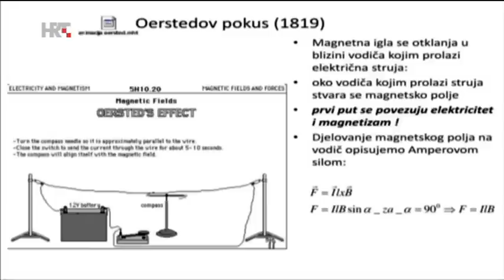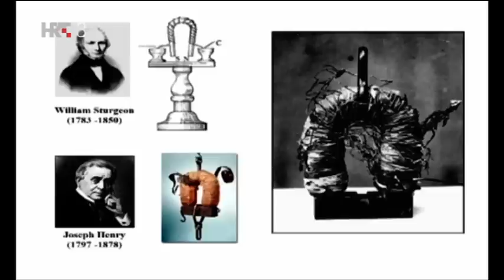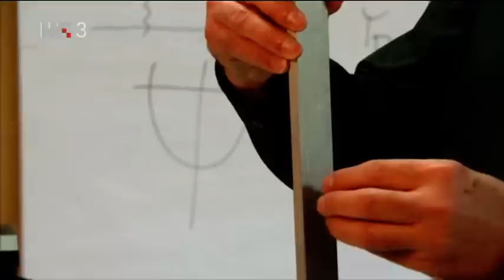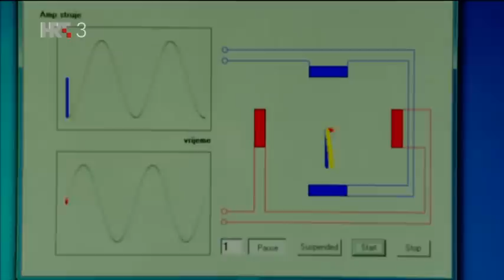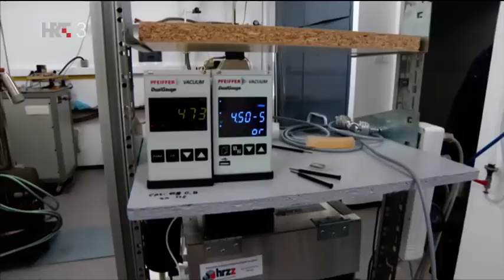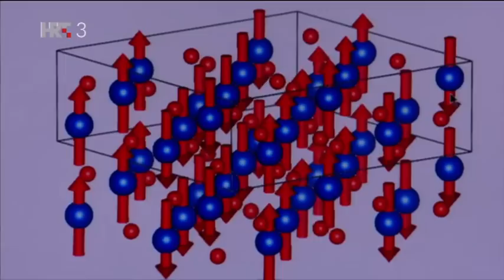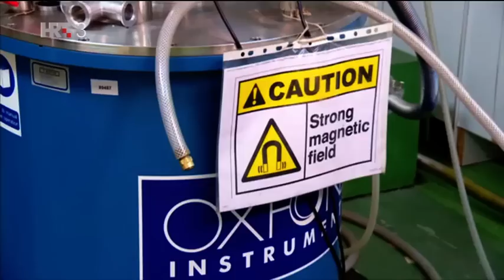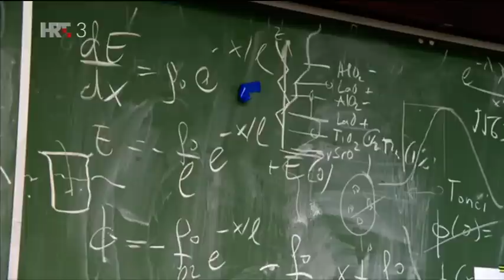Treći element S05E27 - Magnetska privlačnost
Među mnogim neobičnim pojavama u prirodi magnetizam je svakako jedna koja je opčinjavala ljude kroz povijest. Kako to da se magneti i privlače i odbijaju? Zašto privlače željezo, ali ne i srebro ili olovo? O tome što je to toliko drugačije sa željezom, ali i o modernim znanstvenim istraživanjima magnetizma razgovaramo s Mirtom Herak s Instituta za fiziku i Mariom Basletićem sa zagrebačkog PMF-a. U magičnost magnetskih fenomena uvest će nas Đuro Drobac, a više o potrazi za temeljima novih magnetskih materijala i tehnologija reći će nam Emil Tafra i Martina Dragičević.